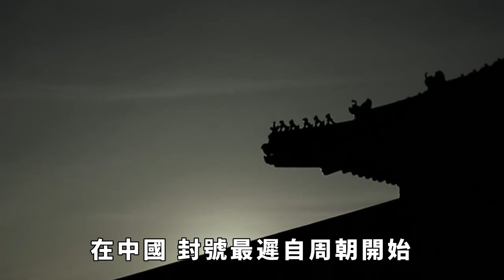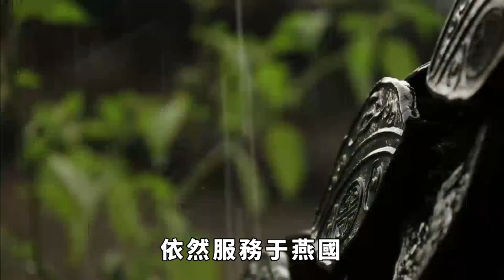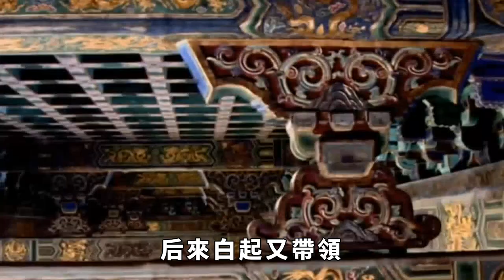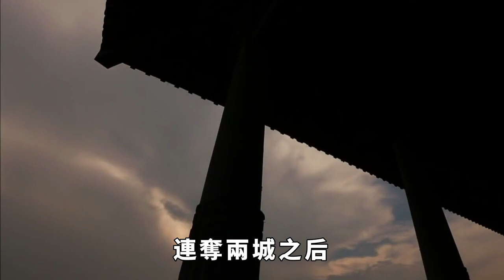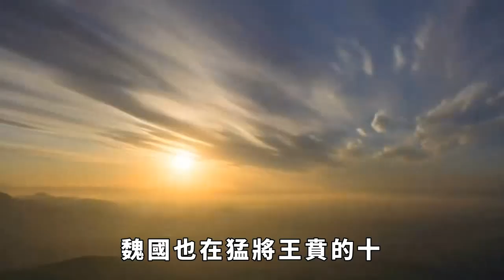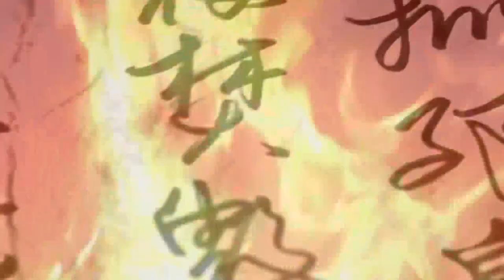歷史上最「詭異」的封號，得此封號者，無一善終 【本宮扒歷史】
我們都知道，我國有著五千多年的文化歷史，經歷了那麽多的朝代，雖然說朝代基本上的構造都差不到哪里去，但是製度和經營模式還是有很大差別的，但是不管怎麽變，還是封建時期，還是階級製度，還是皇帝至高無上，老百姓沒什麽地位，奴隸製照樣存在，官員等級製度也十分的明顯，但是在歷史長河中有一件奇怪的事情，不知道是不是巧合，這個封號誰用誰就會死。封號 武安君 白起 請注意，本影片是專注於講解社會新聞和奇聞異事，完全符合YouTube社群準則。